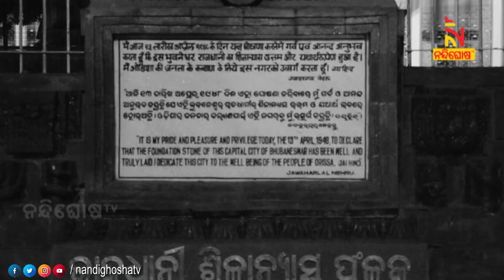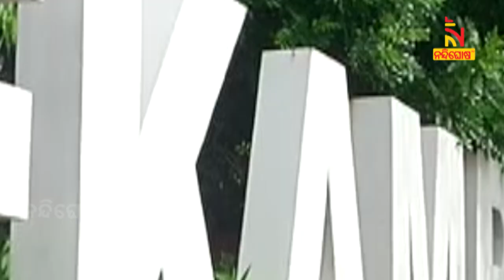Odisha Politics I EPISODE-8 I How Governor Involved In Mobilizing MLAs Against The CM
* DishTV Channel No: 1367
* Airtel Digital TV Channel No: 611
* TATASky Channel No: 1779
* hathw@y Channel No: 728
* Ortel Channel No: 707
* Videocon d2h Channel No: 840
* SITI Channel No: 17 & 458
* GTPL Channel No: 719
* SUN Direct Channel No: 667
* Asianet Channel No: 219